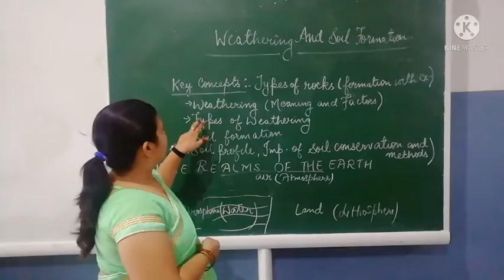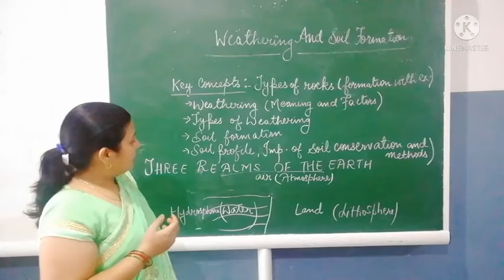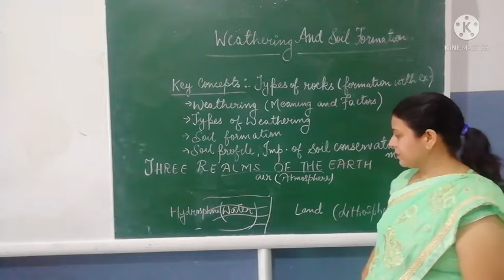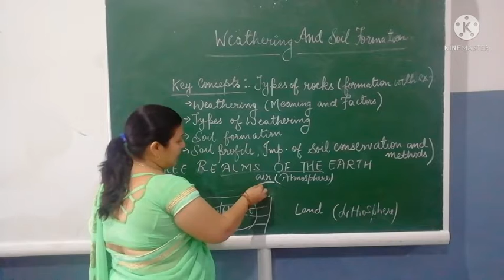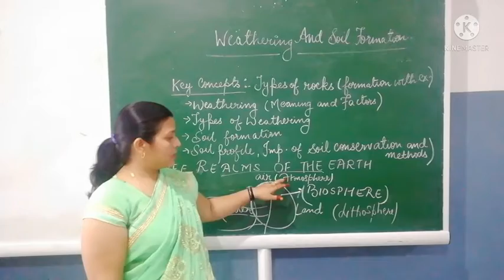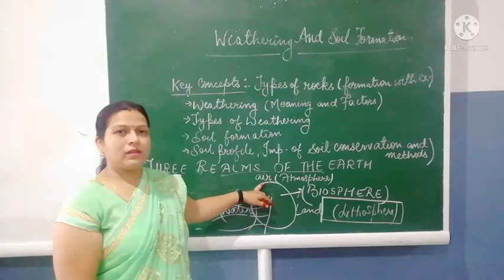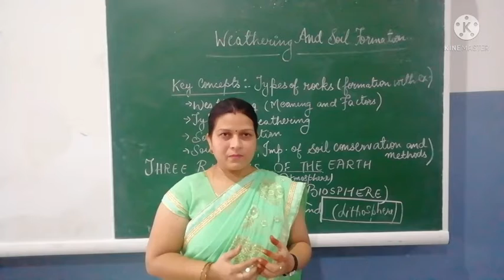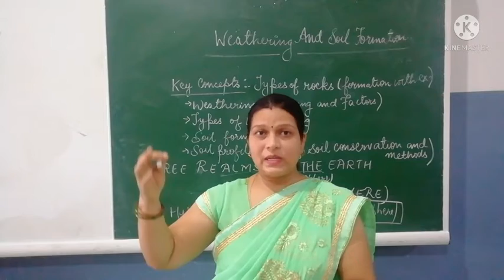Weathering Class 7